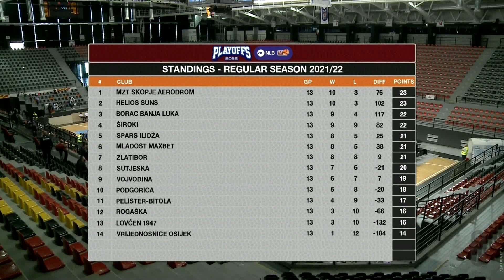NLB ABA League 2 2021/22 highlights, Quarterfinals: Borac Banja Luka – Mladost MaxBet (13.4.2022)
Take a look at the highlights of the 2021/22 season NLB ABA League 2 game between Borac Banja Luka and Mladost MaxBet in Jane Sandanski Arena, Skopje.